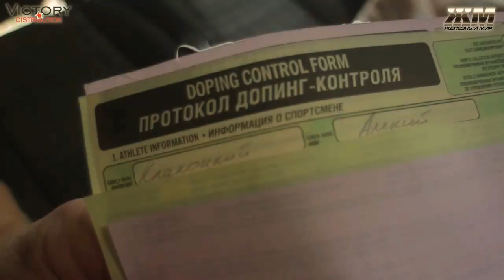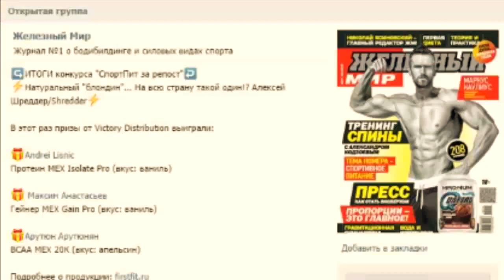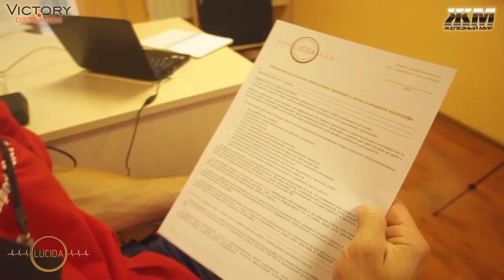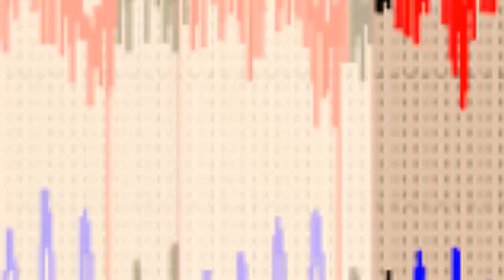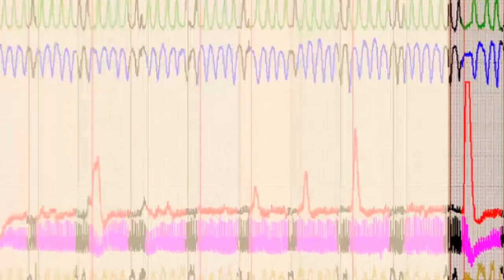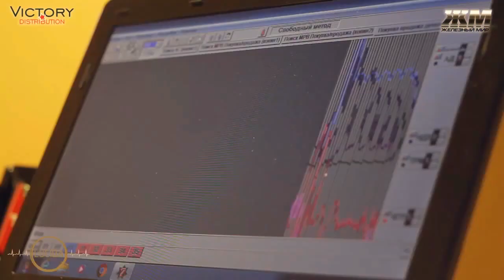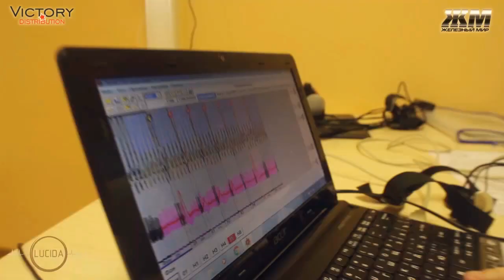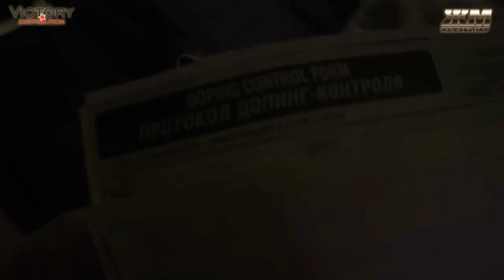ПРОВАЛ Shredderа или правдивая ЛОЖЬ Алексея Клакоцкого (Шреддера)!?. Результаты полиграфа!!!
Посмотрев эту серию, и противники и сторонники и уж тем более сам Шреддер будут ждать письма из Германии (результат допинг пробы) словно манну небесную! И это еще мягко сказано!